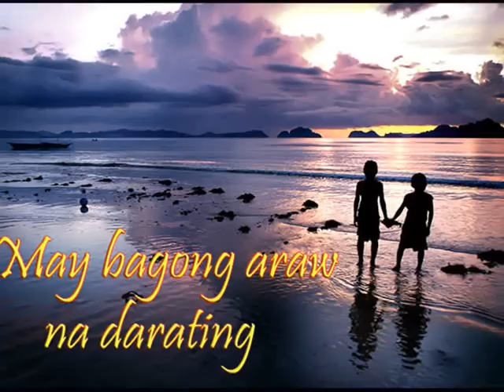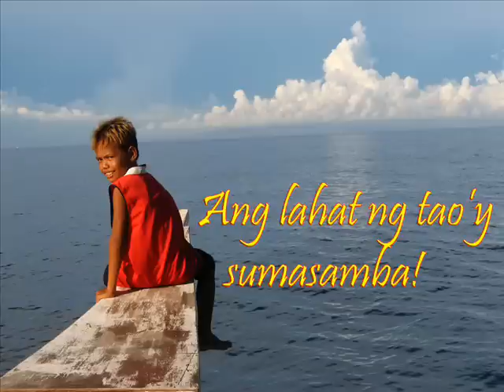Bagong Sigaw!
UPDATE: In the midst of  COVID-19 pandemic, God is reminding us of His faithfulness through this song. It's so timely and is giving us hope na "May bagong araw na darating, at Ang Diyos ay Luwalhatiin."

I uploaded a new version as tribute to our Filipino frontliners and backliners all over the world.
God bless, stay safe and healthy !

~~oOo~~oOo~~oOo~~oOo~~oOo~~oOo~~oOo~~oOo~~oOo~~oOo~~oOo~~oOo~~oOo~~

Bagong Sigaw is a winning piece of Micco Maducdoc, a Grand Prize Winner of
2009 PCEC Sambang Pinoy Songwriting Festival. Im blessed with this song esp when listening and watching  the kids in our Sunday school singing and praising the Lord with this Pinoy gospel song. This reminds us how blessed we are as a nation.